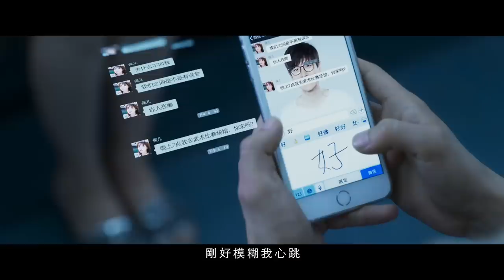A-Lin《恰好 As It So Happens》Official Video 電影『功夫聯盟』主題曲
愛情應該是一種態度，是機緣巧合，是「恰好」的那種幸福。

A-Lin精湛出眾的歌聲擄獲許多戲劇及電影人的青睞，有許多電影、戲劇作品不斷的邀約演唱主題曲，如《海洋奇緣》主題曲「海洋之心」、《愛情公寓》主題曲「最好的朋友在身邊」、《234說愛你》電影主題曲「忘記擁抱」、 《比悲傷更悲傷的故事》電影主題曲「有一種悲傷」……等，儼然成為最受歡迎的電影主題曲代言人。最新功夫喜劇電影《功夫聯盟》也邀請A-Lin擔任主題曲演唱人，A-Lin的歌聲恰如其分的演繹電影當中的浪漫戀愛橋段，是《功夫聯盟》中未現身、只獻聲的重要角色。

由嘉環（上海）影業有限公司出品，北京聚合影聯文化傳媒有限公司、上海盟米文化傳媒有限公司、上海佳士品牌投資管理有限公司聯合出品，導演劉鎮偉，製片人飛兒，趙文卓、安志傑、陳國坤、杜宇航領銜主演，書亞信、麥迪娜、張子文、何雲偉等主演的功夫喜劇巨制《功夫聯盟》10月26日上映。
MV中四大武學宗師同框battle各展身手，為助愛又統一戰線齊力戰鬥，其中笑料不斷，引人好奇，導演劉鎮偉曾多次合作周星馳的經典電影《西遊記》系列，這次電影中大玩「穿越」打造中國版《復仇者聯盟》。故事以中國傳統宗師武術精神為內核，講述了趙文卓飾演的黃師傅、安志傑飾演的霍大俠、陳國坤飾演的陳阿真、杜宇航飾演的葉姓神秘人空降現代，助力漫畫家費英雄（書亞信 飾）勇追真愛與夢想。 A-Lin則在片中驚喜獻聲，細膩詮釋男女主角間的因緣際會、陰錯陽差，最美的安排也許是沒有安排，一切都是「恰好」。

《功夫聯盟》主題曲「恰好」的作曲邀請到製作過無數影視作曲的阿鯤，他曾製作過周迅版紅高粱、羋月傳片尾曲，張猛導演的一切都好，成龍大哥的十二生肖以及賣座動畫電影功夫熊貓3中擔任中國音樂顧問。經過多次電影主題曲的磨練與演繹的A-Lin這次詮釋【恰好】展現出以往比較少出現的浪漫甜蜜音色，細聽A-Lin醇厚溫暖卻又高亢的歌聲，彷彿幻化成一縷陽光，穿過層層的時空與旋律，喚起那份相遇的甜與美。

「恰好」是意猶未盡，心底湧出失控的愛意；「恰好」是娓娓道來，愛而不得的無可奈何；「恰好」是微風輕起，我好喜歡你；「恰好」是百花起舞，你也喜歡我；「恰好」是要多刻意，才能假裝是「恰好」。聽A-Lin再造經典浪漫情歌「恰好」，宣示愛情應該是一種態度，是機緣巧合，是「恰好」的那種幸福。

詞：青修
曲：阿鯤

你終於要對我開口
還好沒有等得太久
這一個結果
我已經想過很多遍了

認識你還沒有多久
可一切那麼熟悉呢
熟悉你的笑
距離微妙
剛好模糊我心跳

路邊的餐廳恰好滿座
雨傘也恰好帶多
回去時間想稍稍晚點呢

一切恰好是巧合
連天氣也恰好配合
錯過一班一班又一班的車
等你恰好路過

恰好我們同路呢
白月光照影子兩個
踩著步子偷看你側臉輪廓
眼光中流轉的
是整片星河

把壞的情緒都割捨
也不怕你會笑話我
笑我傻傻的
笑我執著
卻說會一直陪我

一切恰好是巧合
等你恰好路過

恰好我們同路呢
不小心靠近了

請別浪費這巧合
讓我在你身旁默默
想你快樂失落都能遇到我
想你會愛上我

眼神恰好對視著
也恰好想說點什麼
此刻彩虹恰好在雨後閃爍
掌心恰好溫熱
想被你抱著